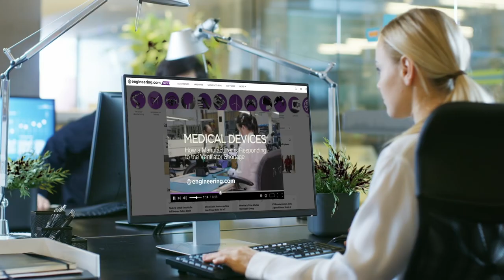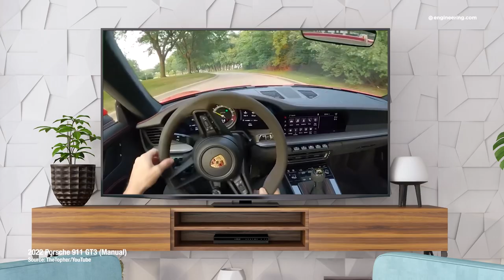The End of the Manual Transmission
The automatic transmission has been mass produced since the 1940s, but until the ‘60s most people changed gears manually. Why? The clutch and gearbox was, and is, a simple, robust and reliable power transmission technology that costs less, weighs less and engages the driver with the vehicle in a way no automated system can.

But modern automatic transmission technology delivers superior performance, and few drivers want the inconvenience of manual shifting. That’s a shame, because it's an experience that everyone should enjoy at least once in their driving life.

*STEM GAMES:*
Play some fun engineering-based STEM games on engineering.com: